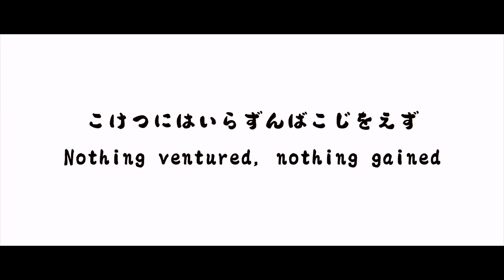Japan 2016 or: How I Learnt to Stop Worrying and Love the Sigma 18-35 f1.8 Art Lens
***TITLE INSPIRED BY STANLEY KUBRICK'S DOCTOR STRANGELOVE***

After not making a travel video for 2 years, here's a short one. Just messing around in Davinci Resolve 12 for colour grading and testing the capabilities of the Sigma 18-35 f1.8.